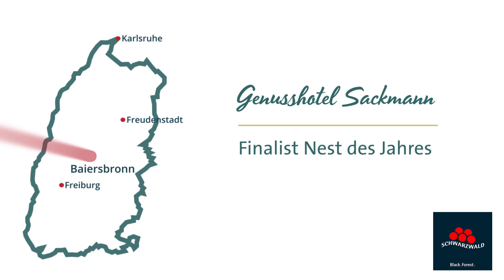Kuckuck Award 23 - Finalist Nest des Jahres - Genusshotel Sackmann Baiersbronn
Kamera/Postproduktion: Philippe Steinmayr | Qfact GmbH